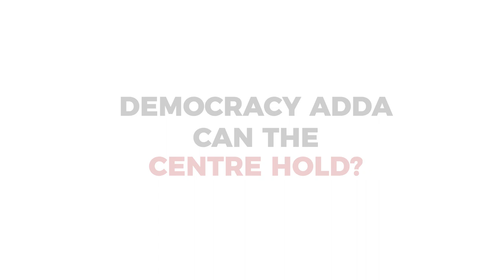Control Of Central Govt. Over States In India | Democracy Adda Panel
Panel members:
Dr Shashi Tharoor - Member of Parliament, Kerala
Priyanka Chaturvedi - Former National Spokesperson, Congress
Kunal Sarangi - MLA, Jharkhand, Central Spokesperson - Jharkhand Mukti Morcha
Jayant Chaudhary - Vice President, Rashtriya Lok Dal
Prominent politicians from India talk about the dynamic between the central and state governments in the country and how much autonomy states should have in order to look out for their best interests.